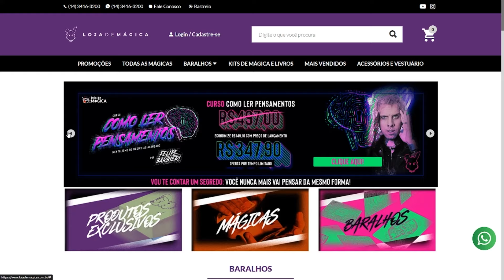MÁGICA na PRAIA | MAGIC TRIP #1